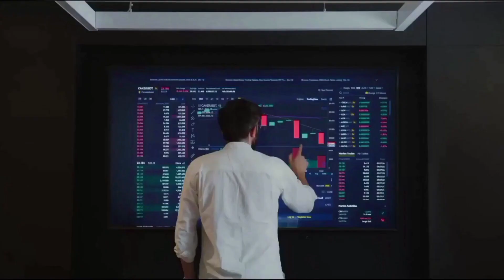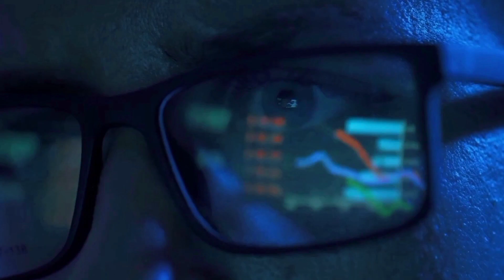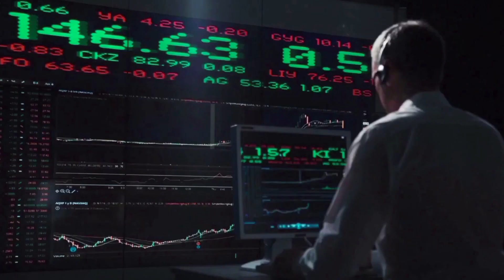OM BULLRUN AGAIN!?🔥 | MANTRA PRICE PREDICTION & NEWS 2024!